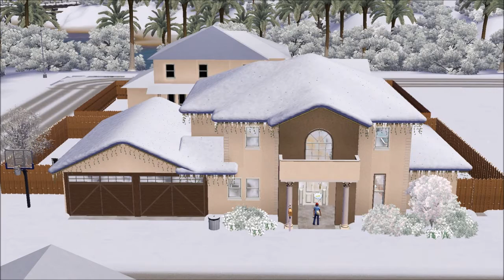The Sims 3 : Current Household July 2016 #3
Hello everyone! Thanks so much for checking out my channel. I hope you all have an amazing day :)

Flume - Never Be Like You (A.T. Trap Remix)